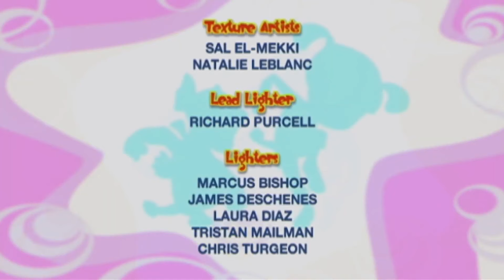🌈💜 Il Formidabile Mondo di Bo - La minestra puzzolente 🌈💜